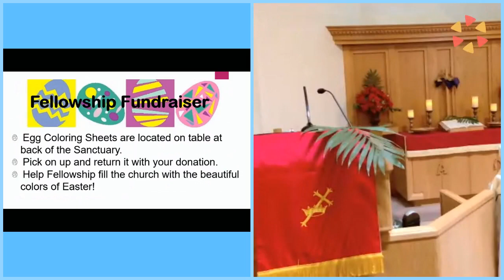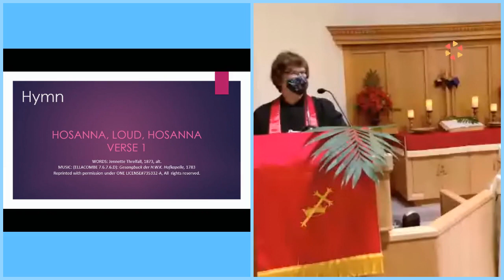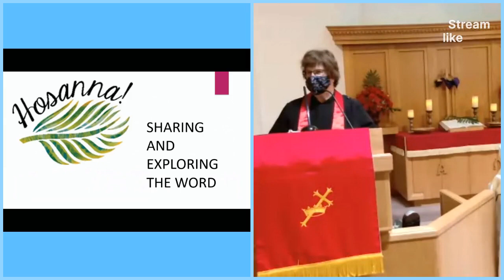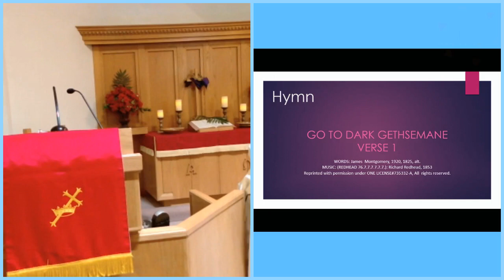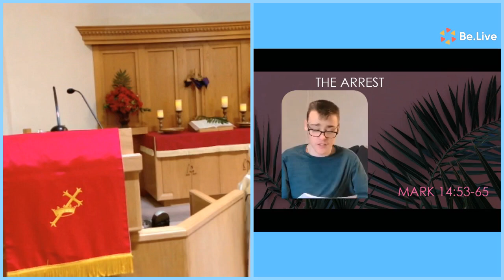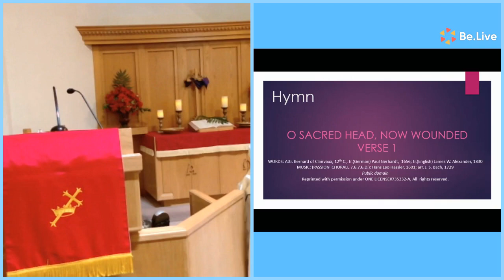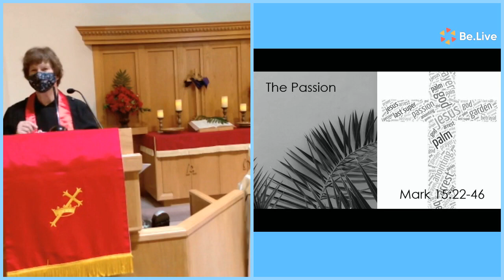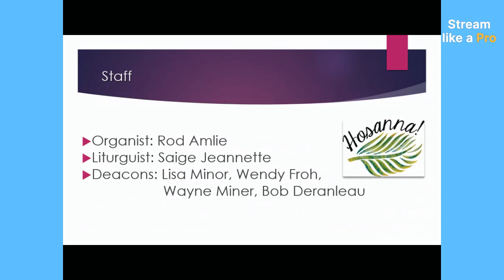March 28 Palm Sunday, Congregational UCC, Humboldt IA